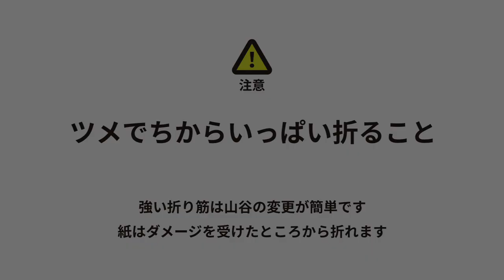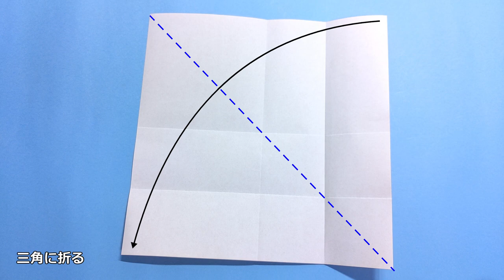恐竜折り紙 ティラノサウルス Dinosaur origami t-rex 補助図＆音声解説つき